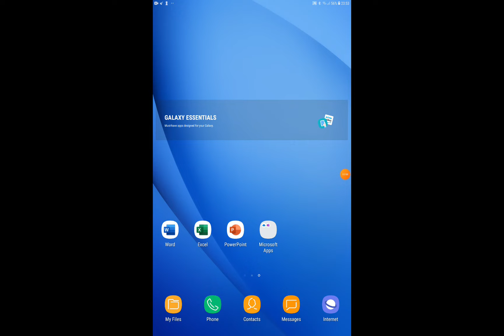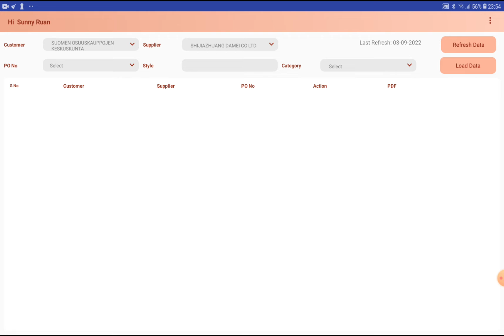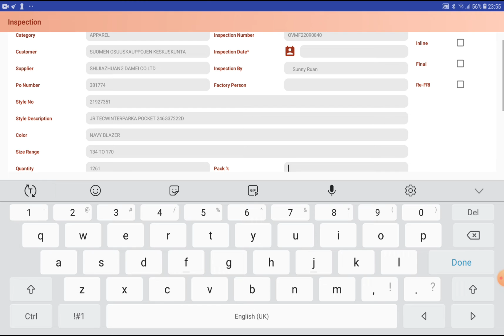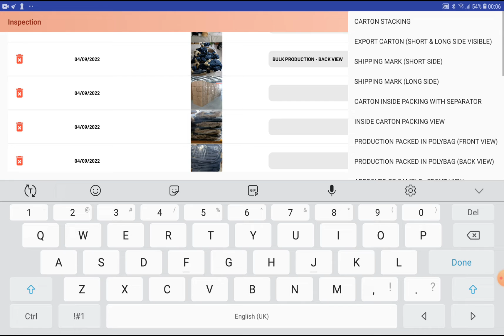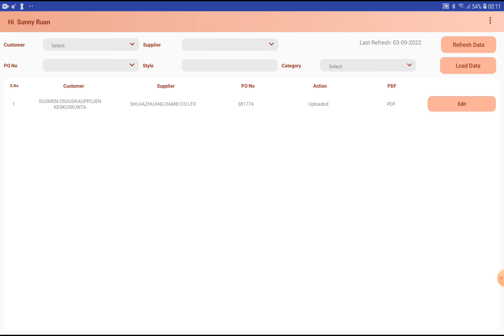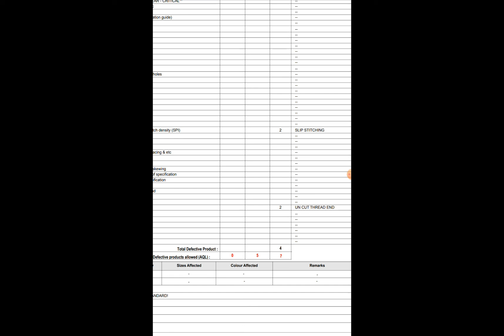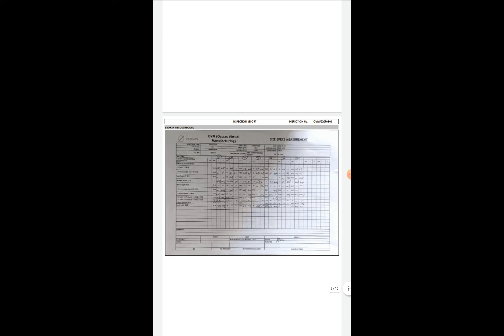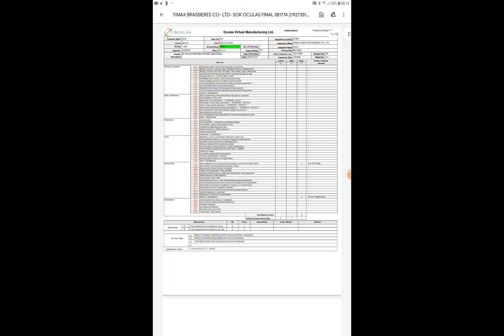Inspection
Digital Qc for Inspection